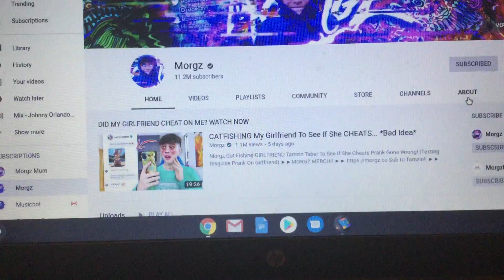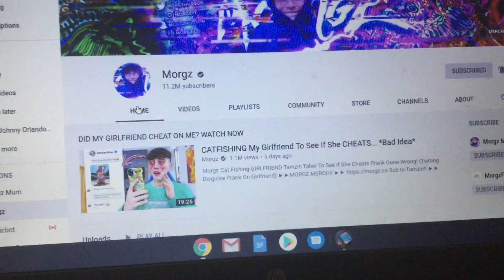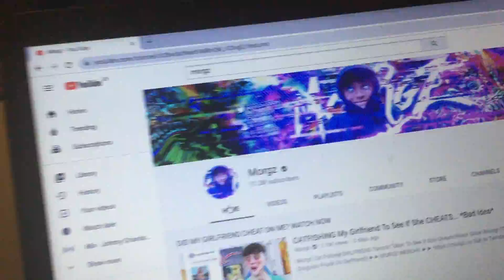channel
Release 2020 3rd April